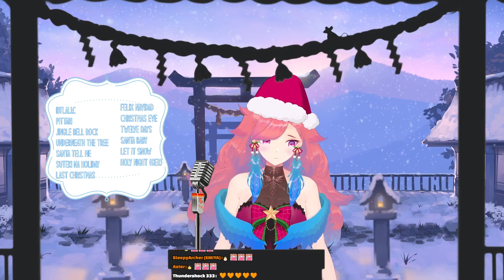[Kiara Singing] Last Christmas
Song 14 : Last Christmas
From Stream :【UNARCHIVED】Kiwawa's Delayed Christmas Karaoke!
2023/01/29